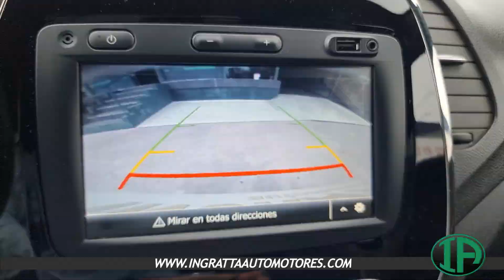Renault Captur 2.0 16v Intens MT6 - 2020 - 34.000KM -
Renault Captur 2.0 16v Intens MT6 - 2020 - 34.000KM - Impecable estado general - Entrega mínima $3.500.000 y cuotas fijas y en pesos - A sóla firma!!! -
INGRATTA Automotores